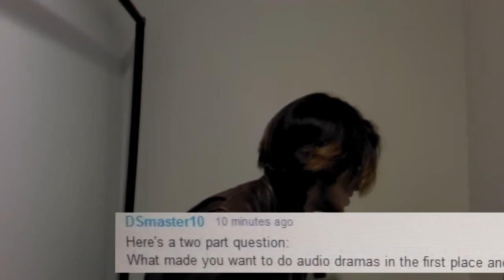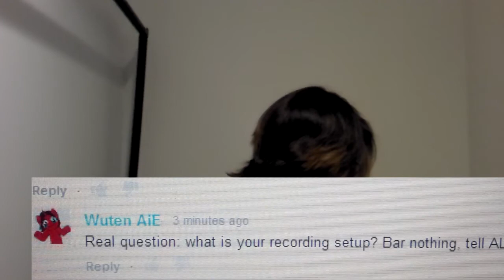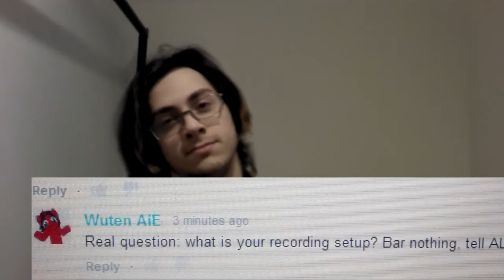Michael Answers your Questions! (Part 1)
Boy, this got long, so I split it into two parts. Here is Part 1 of me answering the questions I was given.